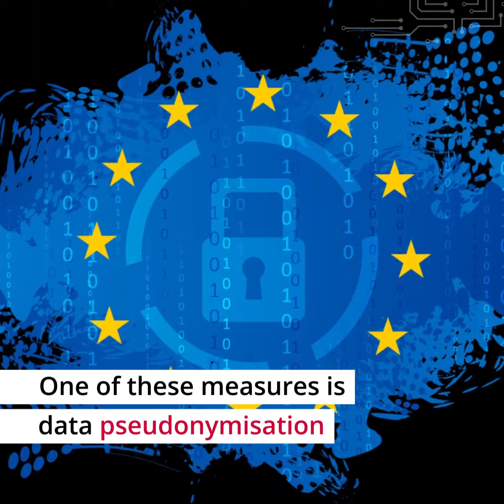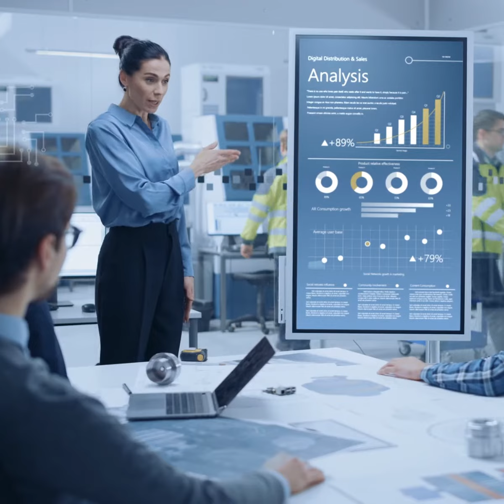Protecting Personal Data - Why Pseudonymisation is Important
Pseudonymisation is an established and accepted data protection measure that has gained additional attention following the adoption of the General Data Protection Regulation (GDPR) where it is both specifically defined and many times referenced as a safeguard.

ENISA, in its  work on this field, explores the notion and scope of data pseudonymisation, while presenting basic and advanced technical methods and examples to achieve pseudonymisation in practice.